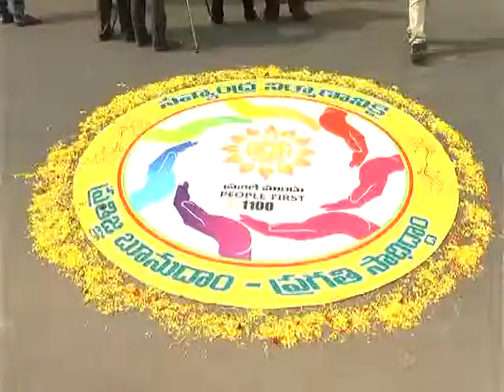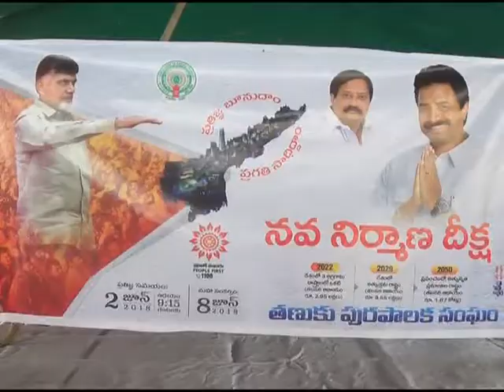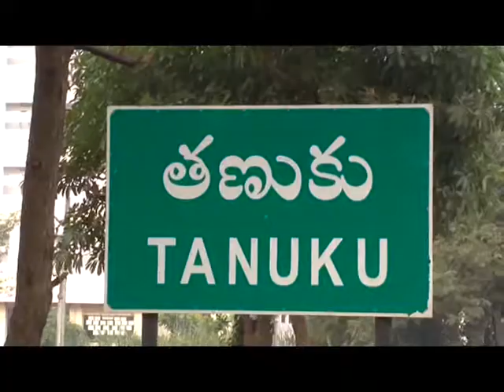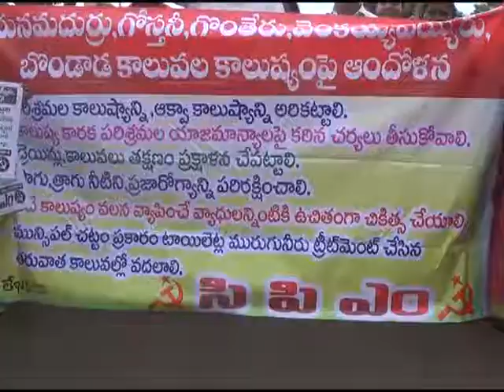02 06 2018 NEWS 01